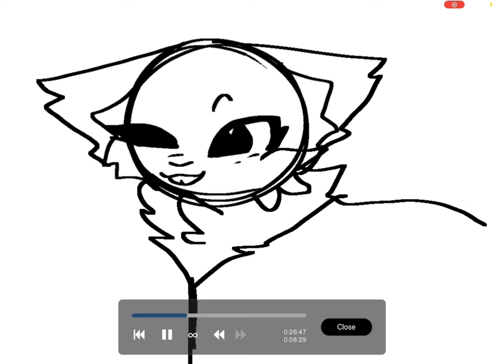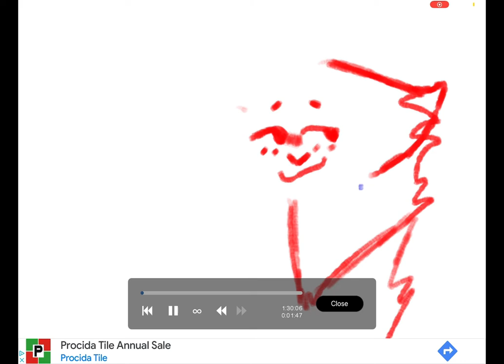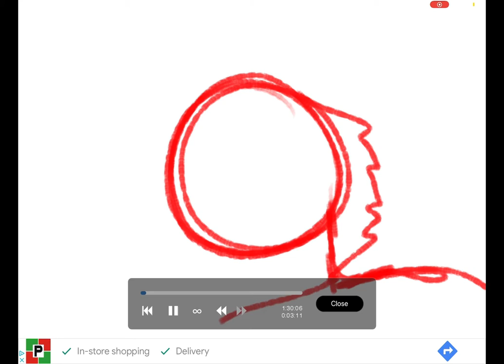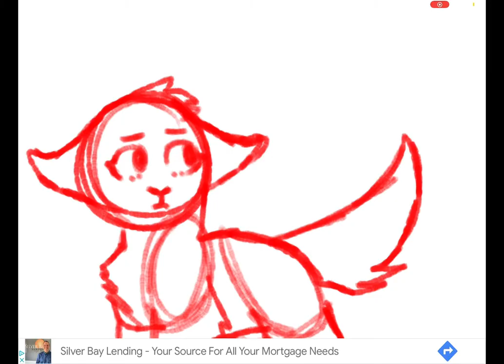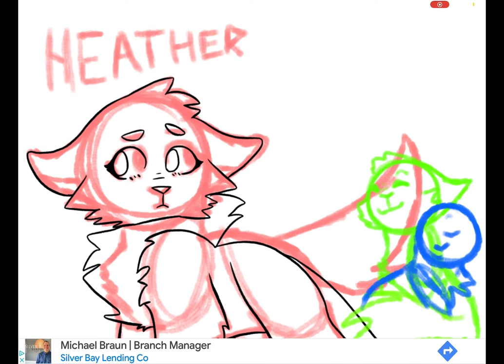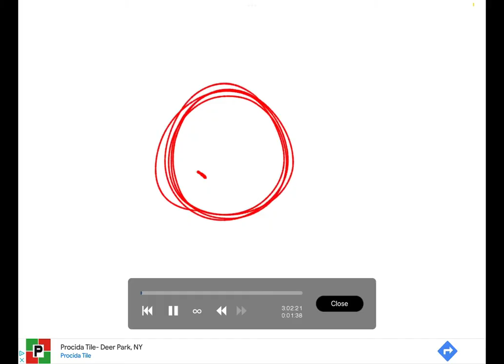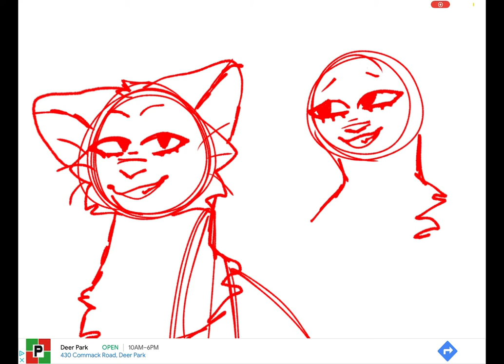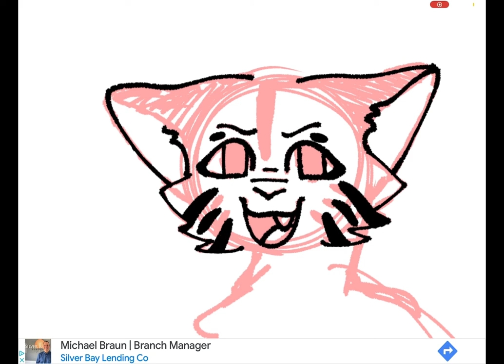Speed paint and art comp! By me!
lol I was bored, enjoy a useless 10 minute video of speed paints!
Mitski
Cigarettes after sex
Mitski